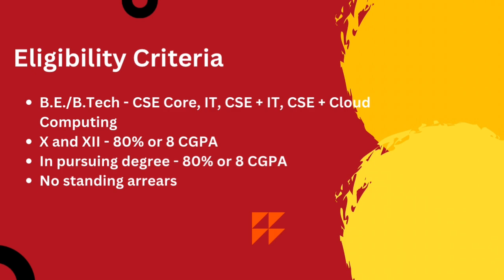Okta Interview Experience | Interview Chronicles | CSE | 2025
You can reach out to Shreemanto here,